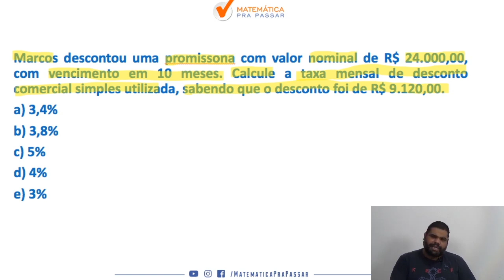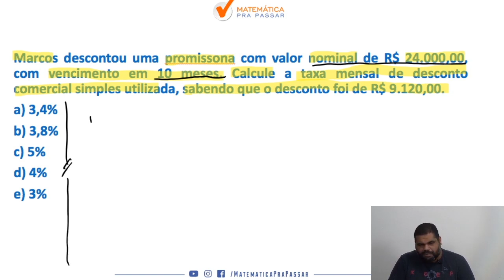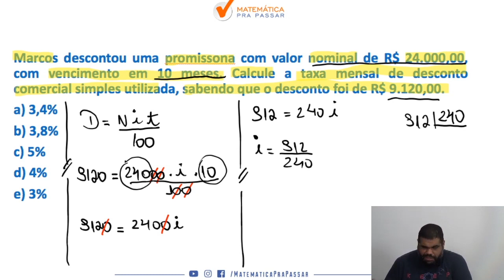Matemática Financeira Banco do Brasil | Dica 33| Desconto comercial simples